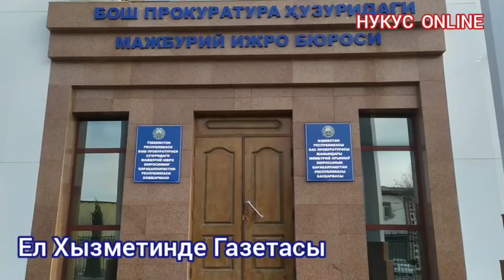МИБ та Жумысшылар айлыгын даулап жур